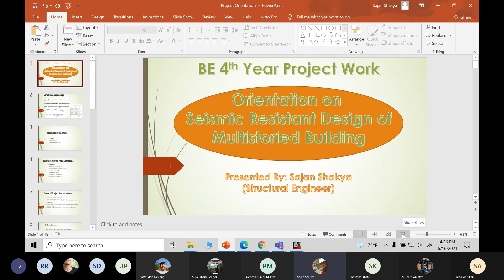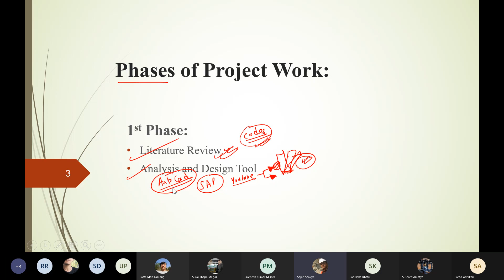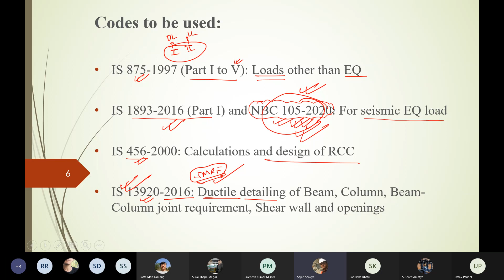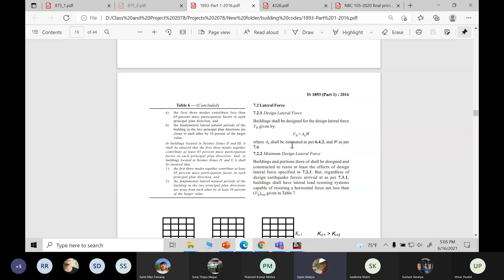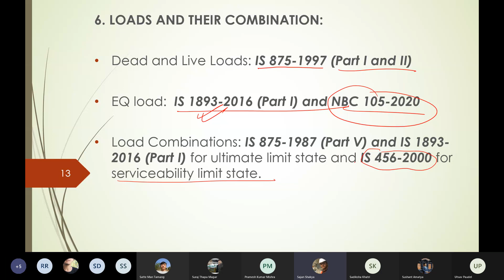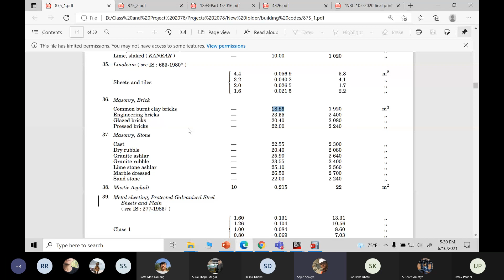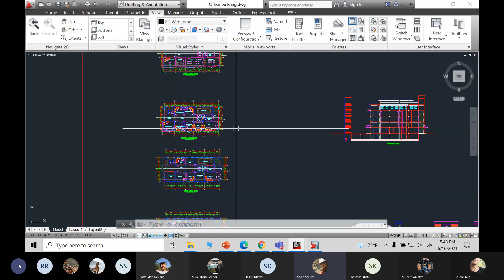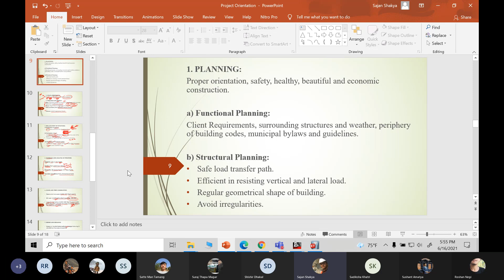lecture 0 Building project ... orientation of seismic resistant design of multistory building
Structural analysis of a multistory building involves the application of engineering principles to determine the strength, stability, and load-carrying capacity of the building's structural system. This analysis is typically conducted by a structural engineer, who will use computer software and mathematical models to simulate the behavior of the building under various loads and conditions.

The structural analysis of a multistory building will typically involve the following steps:

1. Determining the loads: The first step in the analysis is to determine the loads that the building will be subjected to, including dead loads (the weight of the building itself), live loads (the weight of occupants and furniture), wind loads, seismic loads, and other loads that may be relevant.

2. Modeling the structure: The next step is to create a mathematical model of the building's structural system, including the columns, beams, slabs, and other components. This model will be used to simulate the behavior of the building under different loads and conditions.

3. Analyzing the structure: Using the mathematical model, the structural engineer will conduct a series of calculations to determine the strength and stability of the building under different loads. This will involve analyzing the stresses and strains in each component of the building, as well as the overall deflection and deformation of the structure.

4. Designing the structure: Based on the results of the analysis, the structural engineer will design the building's structural system to ensure that it can safely support the anticipated loads. This may involve selecting appropriate materials, sizing columns and beams, and designing connections between components.

5. Verifying the design: Once the design is complete, the structural engineer will verify that it meets all relevant building codes and regulations, and that it is capable of withstanding the anticipated loads. This may involve conducting additional simulations or physical tests to ensure that the building will be safe and stable.

Overall, the structural analysis of a multistory building is a complex process that requires a thorough understanding of engineering principles and building codes. It's important to work with an experienced structural engineer who can ensure that the building's structural system is safe, stable, and capable of supporting the anticipated loads.